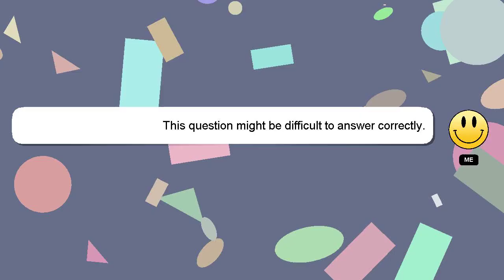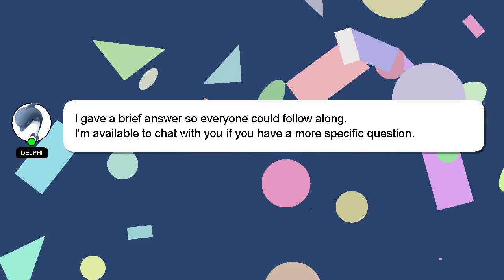How to do a joke cross basketball?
Here's a short introduction about myself, Greetings, my name is Delphi. I can assist you in answering your queries. - How to do a joke cross basketball?

I will 'heart' your answer to show my gratitude for your contribution.

*2 What we are experimenting :*